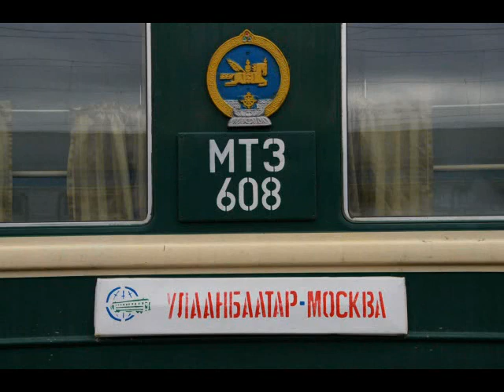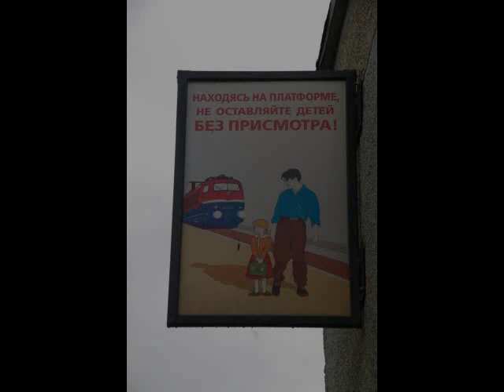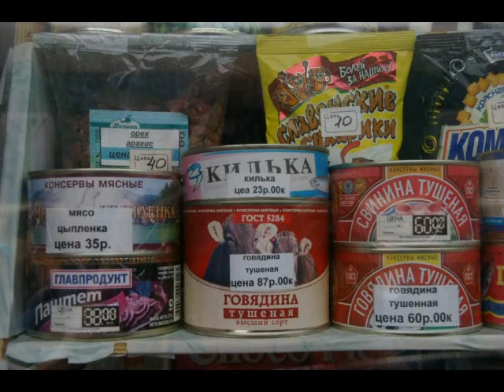Transsibérien-1-.wmv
Voyage dans le Transsibérien. Première partie : de Moscou à Iekaterinbourg.